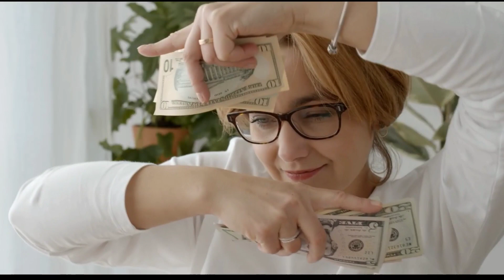MACAO || खूबसूरती से भरपूर मजे की भरमार || Amazing Facts About Macao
Doston Aaj Ke Is Video Mein Ham Aapko Macao se judi behad hi amazing facts Batane Wale hai To Video Ko Pura Jarur dekhe